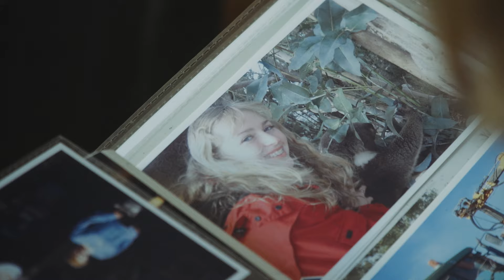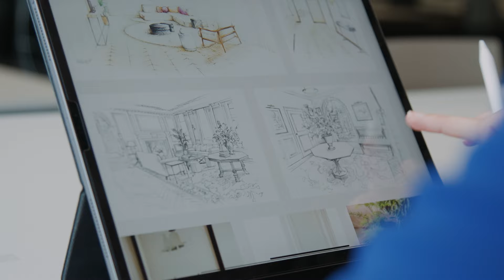MBA Stories: Wren Loucks' journey to build Be-kin | The UCL MBA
Wren Loucks, a Canadian designer, had a dream to build her own interior design business. With no prior business knowledge, she embarked on the UCL MBA to develop her skills, build her networks, and fulfil her dream.

In this short film, she tells us how just a few months into the programme she began building her business, Be-kin, which is now flourishing and growing at an impressive rate.